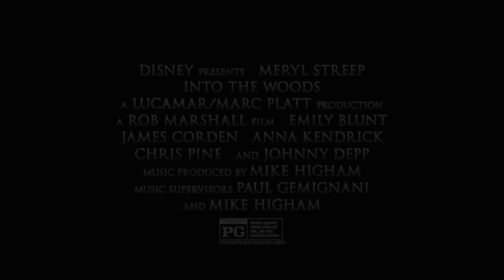Into The Woods Now Playing In Theaters! 1080p